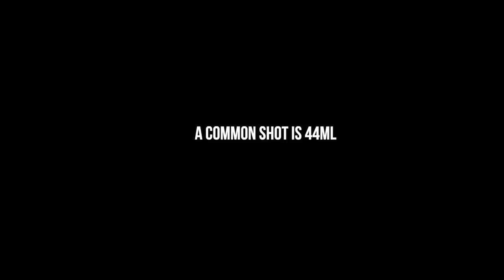This first golf shot challenge was interesting..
Deke's shot challenge #1. Follow on twitch

Golf Golf Course
Golfing Golf Vlog